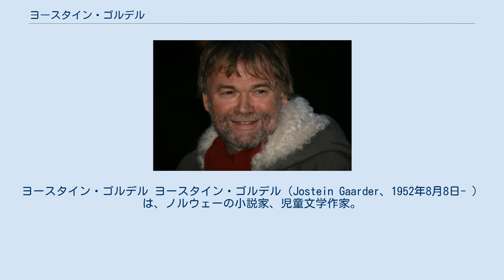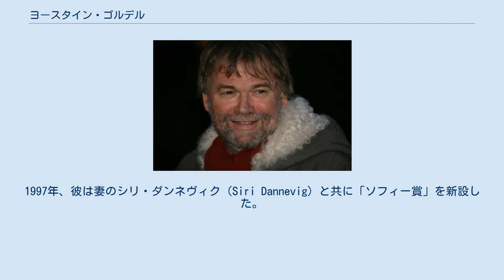ヨースタイン・ゴルデル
ヨースタイン・ゴルデル ヨースタイン・ゴルデル（Jostein Gaarder、1952年8月8日- ）は、ノルウェーの小説家、児童文学作家。
 ゴルデルは、オスロの教師一家に生まれる。
オスロ大学で思想史やスカンジナビアの言語を学び1976年に卒業。
一時期、作家として独り立ちする前に、高校教師としてベルゲンで哲学と文学を教えていた。
1986年から小説を書き始め、1990年に「カード・ミステリー」が注目される。
 彼の最もよく知られている著作は、1991年にノルウェーで初出版された「哲学の歴史についての本」という副題をつけられた『ソフィーの世界』(ISBN 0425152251)である。
この本は53か国語に翻訳され、売り上げはドイツのみでも300万部、全世界で2,300万部にものぼったといわれる。
1994年、ドイツ児童文学賞受賞。
1997年、彼は妻のシリ・ダンネヴィク（Siri Dannevig）と共に「ソフィー賞」を新設した。
この賞は国際的な環境や発展援助のために貢献した人や団体に贈られるもので、賞金総額は10万ドルが毎年贈られることになっている。
これは彼の主著のタイトルにちなんで命名されたものである。
 日本でのテレビインタビューでは、「大切なのは疑問をもつことです。『ソフィーの世界』は読者がそれぞれ大切なものを見つけるための本です。いわば哲学への入り口にすぎません。しかし、この本には、西洋哲学のことしか書いてありません。日本の若い人たちには仏教や東洋の哲学を学んでほしいと思います」と語っている。